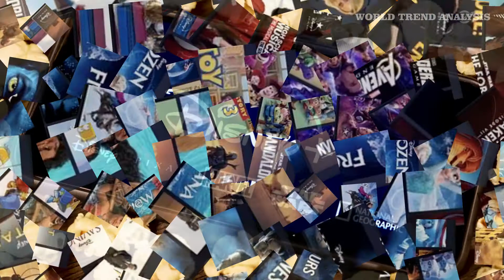Disney Plus * WTA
Disney+ is a subscription video on-demand streaming service owned and operated by the Direct-to-Consumer & International (DTCI) division of The Walt Disney Company. The service primarily distributes films and television series produced by The Walt Disney Studios and Walt Disney Television, with the service advertising content from Disney's Marvel, National Geographic, Pixar, and Star Wars brands in particular. Original films and television series are also distributed on Disney+, with ten films and seven series having been produced for the platform as of November 2019. Serving adjacent to Disney's other streaming platforms – the general programming-oriented Hulu and the sports-oriented ESPN+ – Disney+ focuses on "family-oriented entertainment", and features no R-rated or TV-MA-rated programming.

Disney+ relies on technology developed by Disney Streaming Services, originally established as BAMTech in 2015, when it was spun off from MLB Advanced Media (MLBAM). Disney increased its ownership share of BAMTech to a controlling stake in 2017, and subsequently transferred ownership to DTCI as part of a corporate restructure in anticipation of Disney's acquisition of 21st Century Fox. With BAMTech helping to launch ESPN+ in early 2018, and Disney's streaming distribution deal with Netflix ending in 2019, Disney took the opportunity to use technologies being developed for ESPN+ to establish a Disney-branded streaming service that would feature its content. Production of films and television shows to feature exclusively on the platform began in late 2017; Marvel's original series for Netflix were cancelled in favor of Marvel Cinematic Universe series for Disney+.

Disney+ debuted on November 12, 2019, in the United States, Canada, and the Netherlands. The service was expanded to Australia, New Zealand, and Puerto Rico a week later, and will be expanded to select European countries and India in March 2020. Further expansions are planned for Europe and Latin America in late 2020 through 2021, as Disney's existing international streaming distribution deals with competing services expire. Upon launch, the service was met with positive reception of its content library, but was criticized for technical problems. Alterations made to movies and TV shows also attracted media attention.